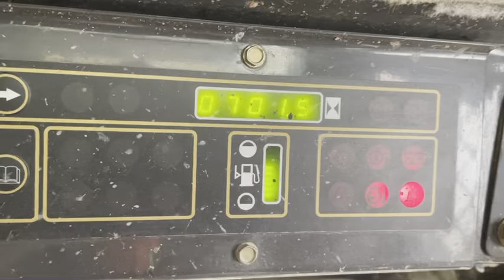1996-TX Lot # 17 - NEW HOLLAND LS 160 SKID LOADER, S/N LMU008338, 700 HOURS, KEY VALVE